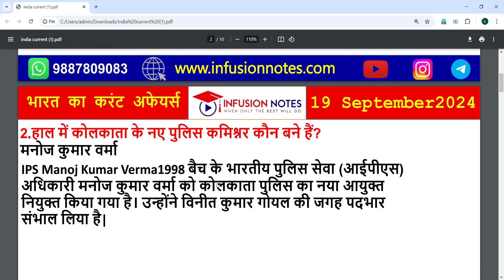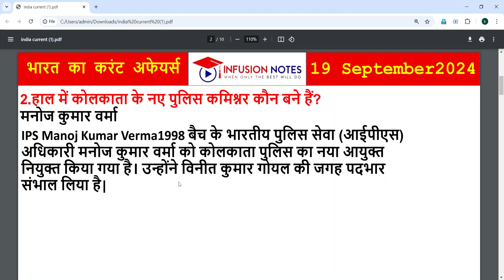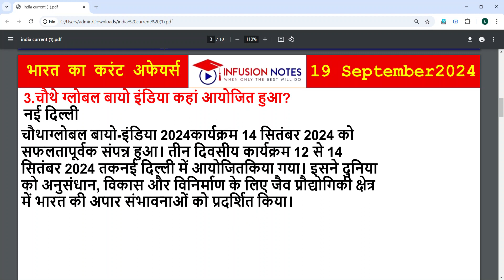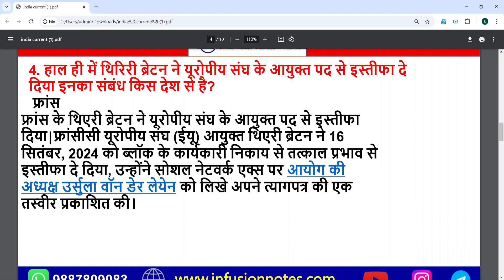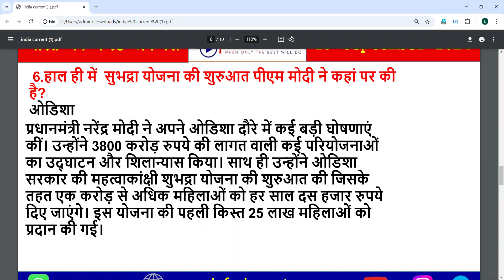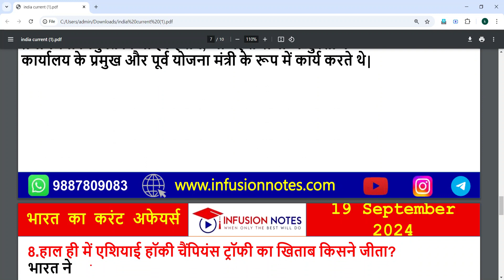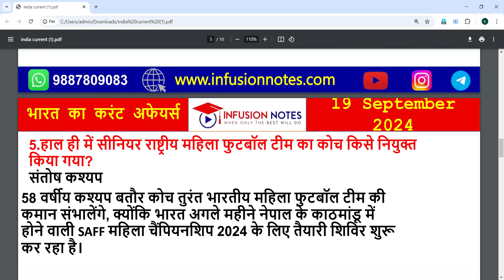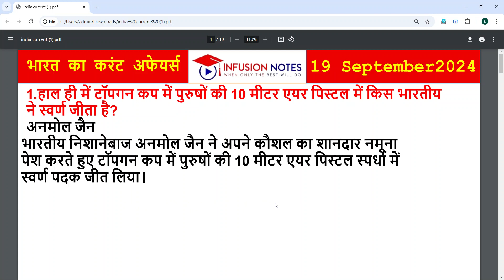19 September 2024 India Daily Current Affairs| Today India Current Affairs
19 September 2024 India Daily Current Affairs|19 September 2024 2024 India Daily Current Affairs